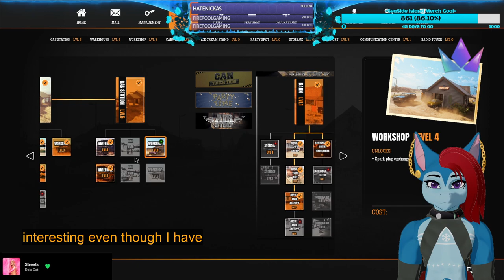~Pumping Your Own Gas Is Not That Hard~ !throne !discord